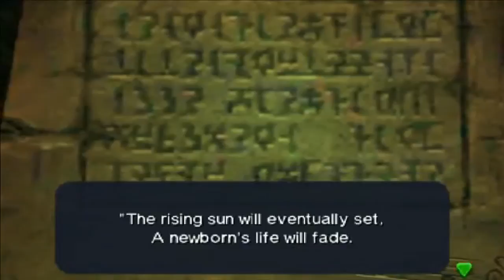The Legend of Zelda: Ocarina of Time 3D Master Quest Herolocke - Part 4 - Goron City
This is my Herolocke playthrough of the english version of The Legend of Zelda: Ocarina of Time 3D for the Nintendo 3DS. In this part we learn Saria's Song, the Sun's Song, and make it to Goron City, ENJOY!

The term "Herolocke" is based off of the Pokemon "Nuzlocke" challenges, but is exclusive for Zelda playthroughs as the rules are similar and can be changed however the player wants.

Rule #1. You must play Masterquest -- although Ocarina of Time, Wind Waker, and Skyward Sword are the only games with these alternate game modes, this is just a minor rule to increase the difficulty for myself.

Rule #2. Loss of any equipment cannot be retrieved -- So tunics or shields stolen from the player cannot simply be taken back from the enemy, for example if a likelike were to steal an item from the player, killing the likelike and having the item appear back is unacceptable, the player will need to complete the dungeon or area they are in first before they can obtain a replacement.

Rule #3. Healing items are restricted in dungeons -- Basically meaning that potions and fairies that are in bottles cannot be used within dungeon areas, however fairies and hearts found in these dungeons within either pots, grasses, rocks, or any other ways can be used to heal yourself just not picked up in a container for convenience.

Rule #4. The Biggoron's Sword is restricted -- The Biggoron's Sword may not be used at any time throughout the playthrough as the player will have to only rely on the Master Sword as the most powerful.

Rule #5. Death is a Game Over -- This is the most vital rule in this challenge. Similar to how a Pokemon Nuzlocke operates. If the player dies once throughout the entire playthrough, the herolocke is automatically finished.